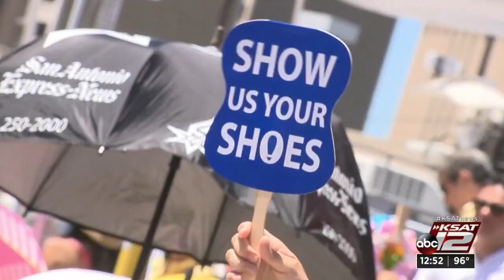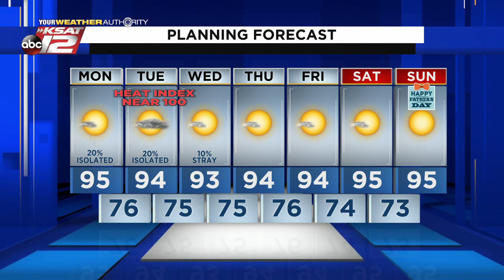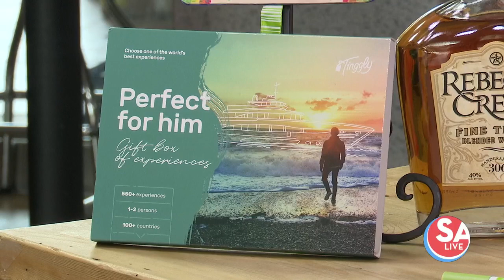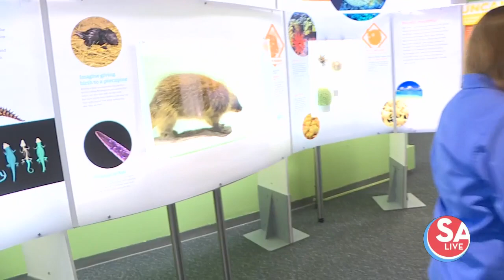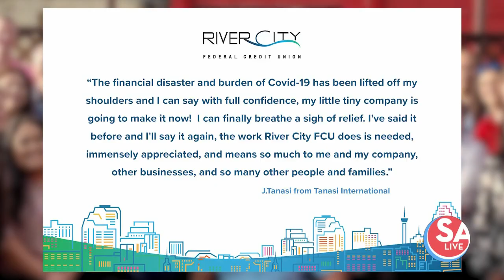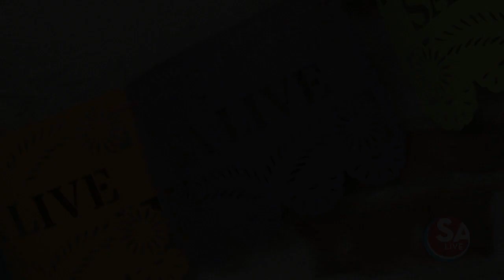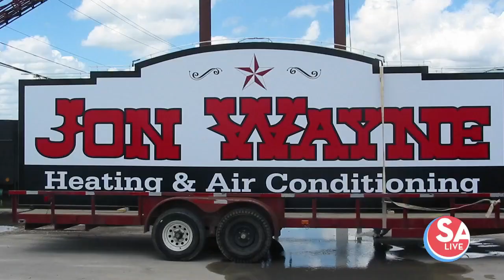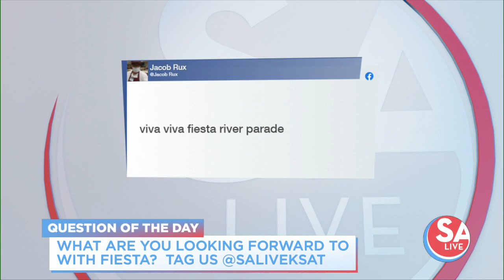SA Live : Jun 14, 2021